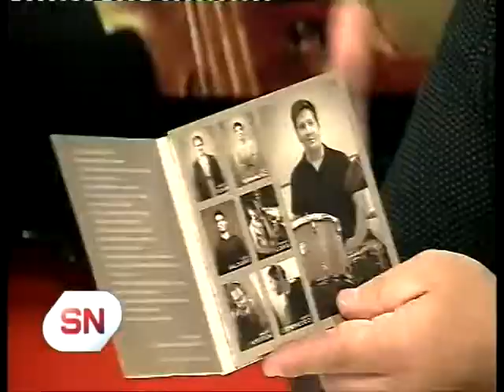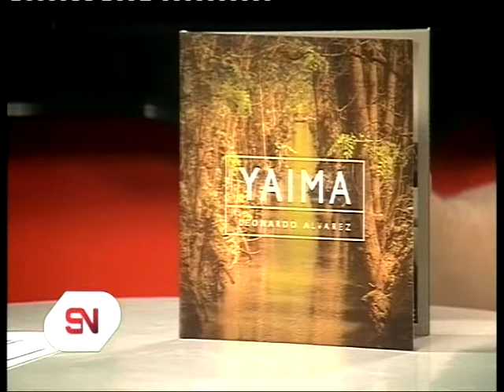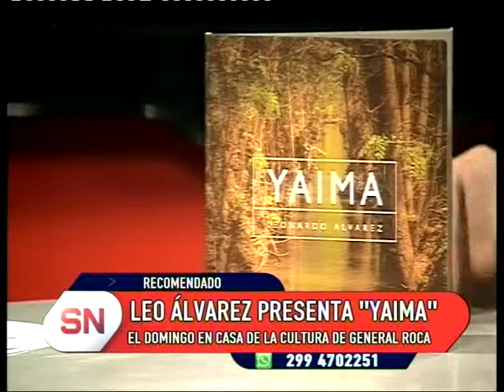Leonardo Álvarez presenta "Yaima"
El reconocido baterista roquense editó su primer disco y lo presentará en Roca y Neuquén. Pasó por los estudios de Somos el Valle y contó detalles "Yaima, una producción íntegramente valletana.